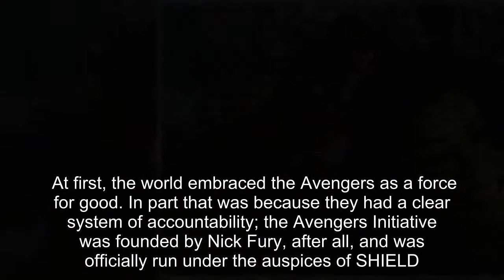She-Hulk Is Secretly Continuing Iron Man & Cap's Civil War